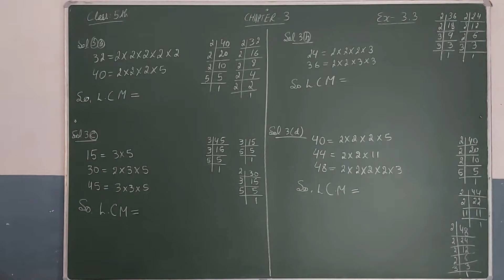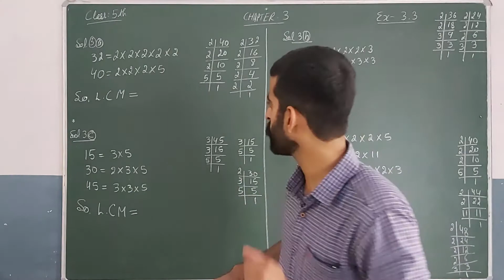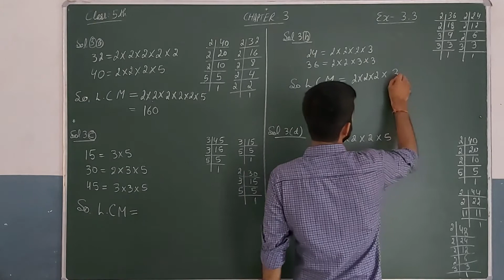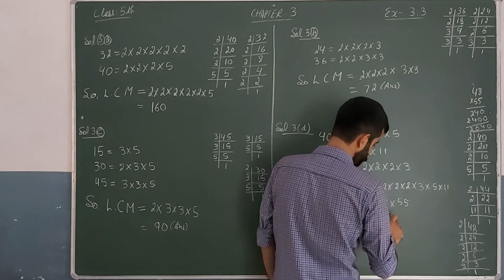Class 5th Chapter 3 Ex : 3.3 Q 3 PSEB